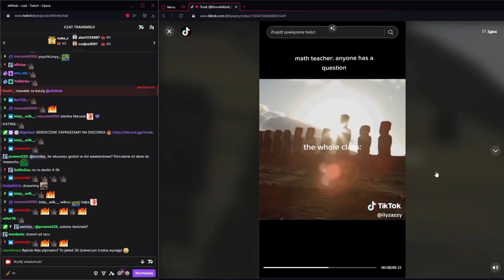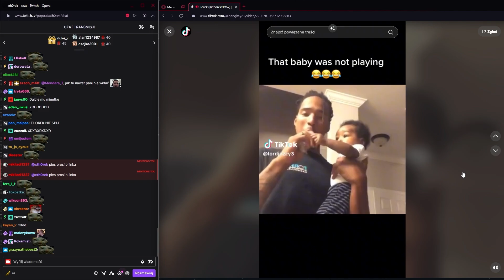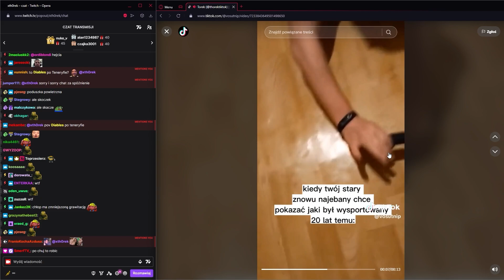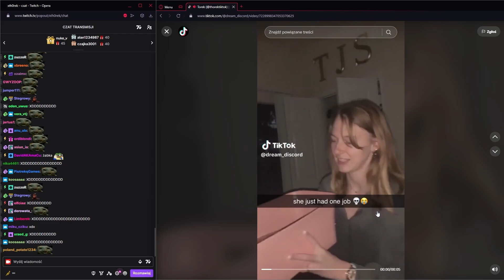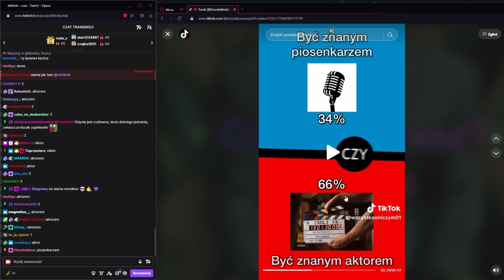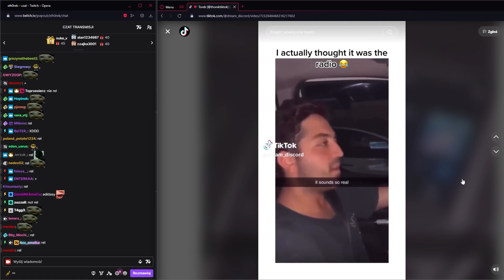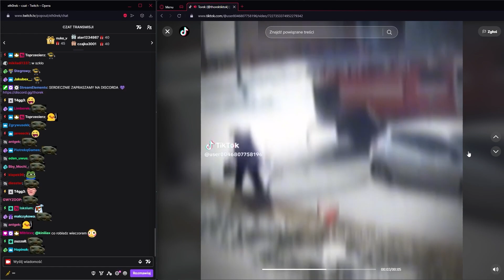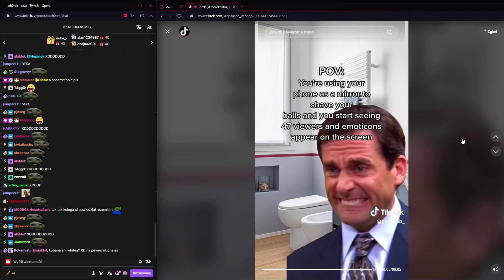THOREK vs TikToki #2